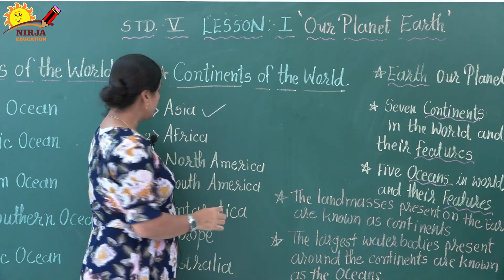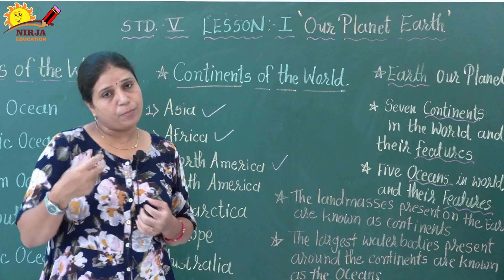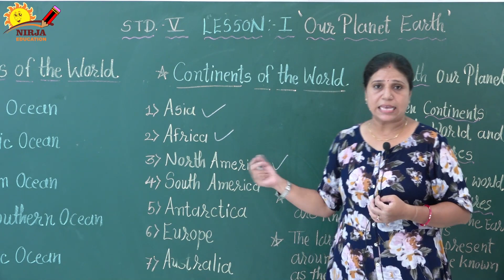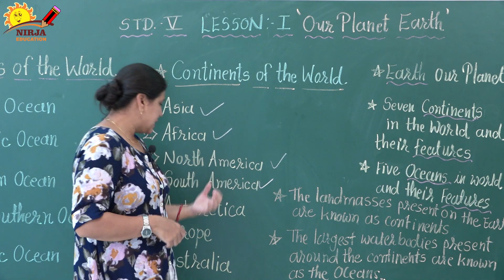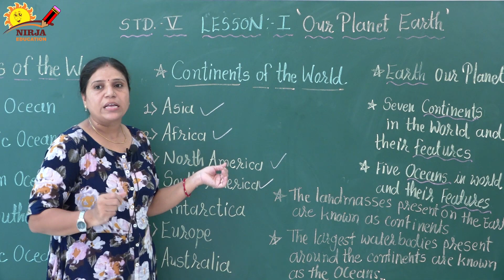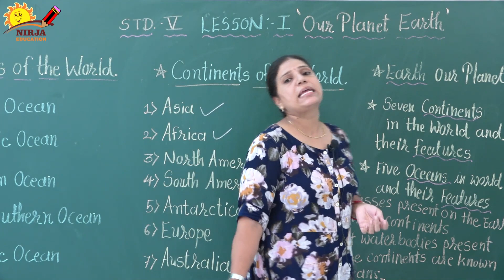class 5 social science chapter 1 - class 5 science chapter 1 - class 5 science chapter 1 - part 2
Chapter 1 . Our Planet Earth
Part 2
Explained by Mrs. Dipti Madam

class 5 social science chapter 1 - 10Th Class Science 2 Chapter 1 Ssc Board -

Download video on YouTube For free, 10th class science 2 chapter 1 state board video in HD
Get Free NCERT Solutions for Class 5 Social Science Chapter 1 Natural Resources
class 2 science book chapter 1 .
oxford science class 2 chapter 1 . cbse class 2 science chapter 1 . the globe cbse class 5 social science sst lesson.

in this video our educator try to explain full chapter of class 1 science chapter 2 in simple way.